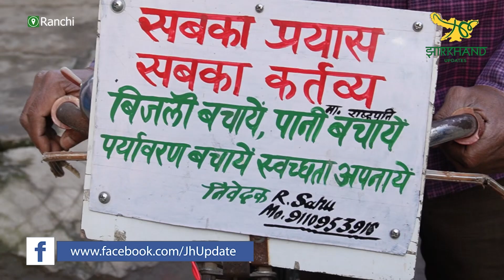शिक्षक नहीं बन पाए तो समाज को ही शिक्षा देने की ठान ली, रांची के साहू जी सालों से रोज कर रहे ये काम.